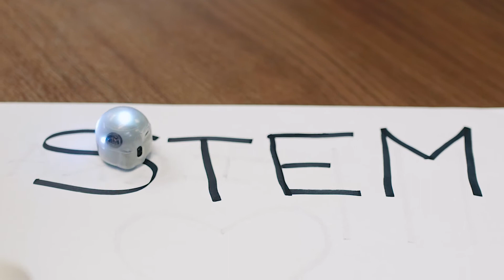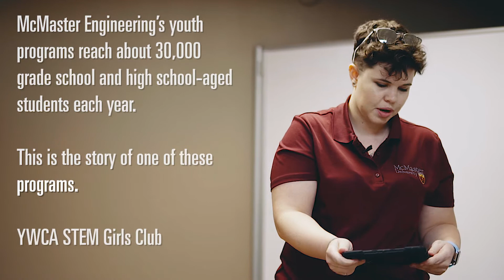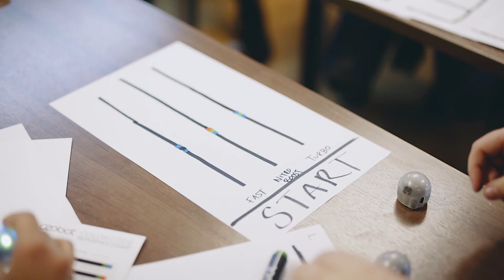BigIdeas Youth Camp | Inspiring 30,000 Youth per Year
McMaster Engineering connects with about 30,000 youth per year through its various camps and other initiatives, including school visits and community outreach programs, such as YWCA STEM. See how Outreach teams, Venture camps and virtual classroom visits ignite curiosity in coding, rockets and biomedical hacks reaching 30 k young minds annually. Leads outline partnerships with FIRST Canada, Six Nations STEAM Academy and local school boards to widen access to Engineering Innovation Canada.